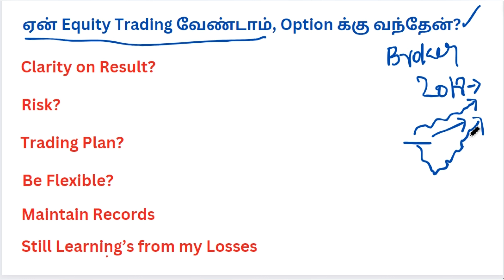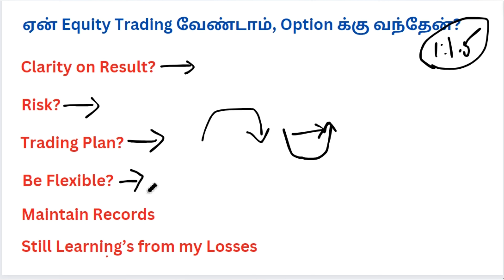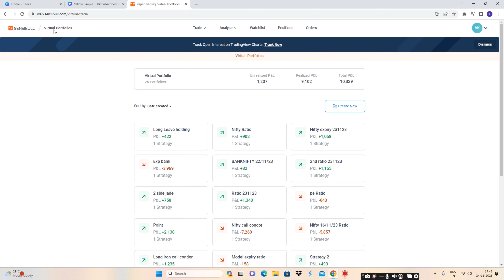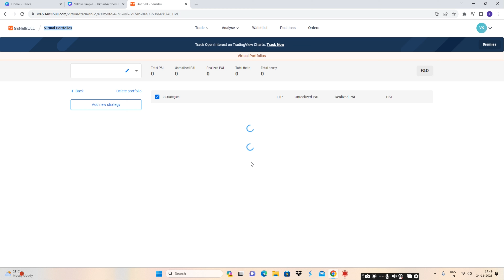Option Trading யாருக்கெல்லாம் set ஆகும்?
👌Stock edge :

Hello! I have been using this StockEdge App to track the share market and analyze the stocks.

Nifty Predictions
Implied volatility percentile
Implied volatility rank
IVP in options
IVR in options

Option Buying
Option selling strategy
Strangle
Straddle
Option Greek
Implied volatility
Option Selling
Strangle
Straddle
Iron fly and iron condor
Option Greek

Thanks